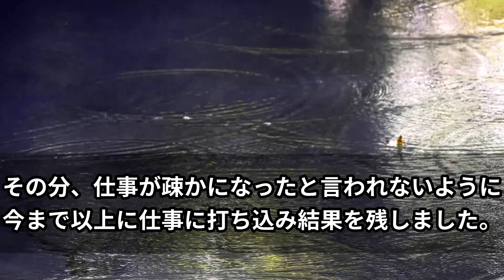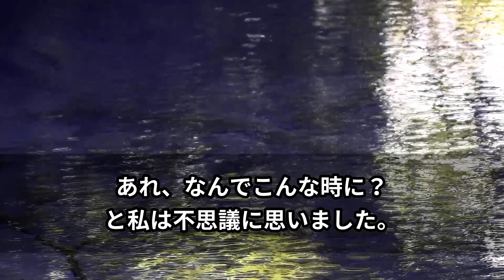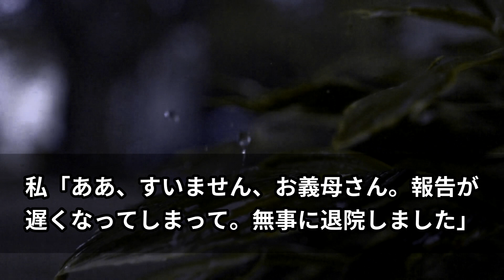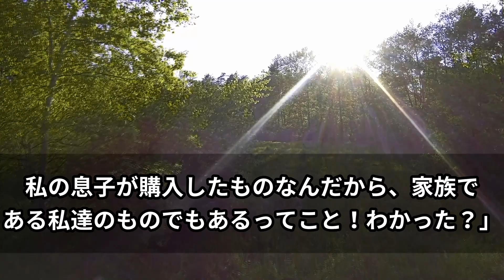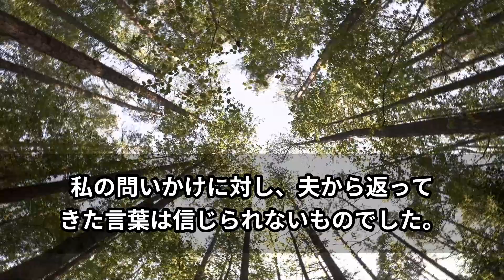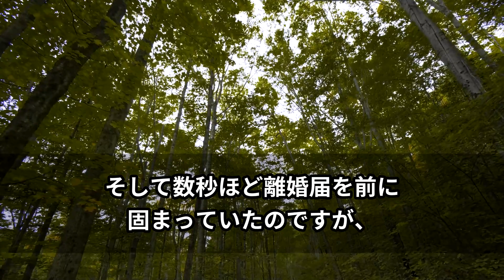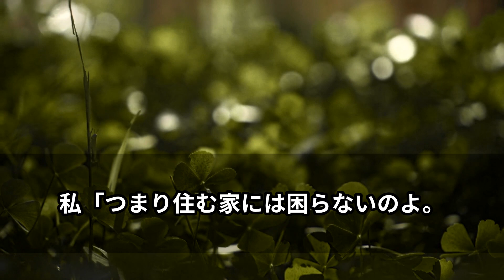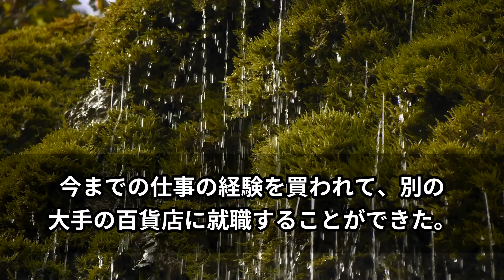【スカッと】臨月で入院した私に義母が突然言い放つ「私と長女の家族3人が同居する。もう決まったことだから」夫「母さんに逆らうな」私が「なぜ勝手に決めるの？」と聞いたらありえない返答が…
【スカッと】バカな甥を信じて俺をクビにした会社→1ヶ月後部長から電話「助けてくれ！」給料アップをほのめかすも→盛大に無視してやった結果…【スカッと朗読の部屋】

【スカッと】嫁と娘に嫌われ続けた父親である私。娘の中学卒業式の日に姿を消すことにしました→妻と娘のその後とは…

【スカッと】美人の嫁が毎回離婚届をちらつかせてくる→頭にきた俺は本当に…日頃から上から目線でいつも偉そうにしているので本当に出してやった！

【スカッと】身に覚えが無かったのに50歳で妊娠した妻…病院の先生の話を聞いた瞬間→理性を失ってしまいました